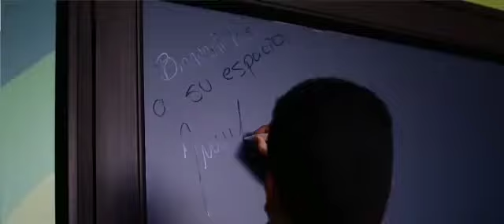Espacios para nuestros Artistas Rionegreros.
Avanzamos unamos esfuerzos para que los estudios del @tec_estudio estén disponibles para nuestros artistas rionegreros y puedan acceder a ellos de manera gratuita. Así mismo brindaremos formación para profesionalizar y establecer un espacio de formación y preparación para los proyectos artísticos y musicales.